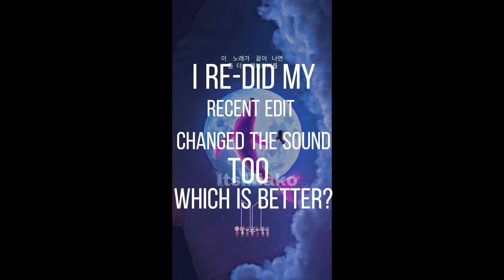Remake of my edit from yesterday. Which was better👀?